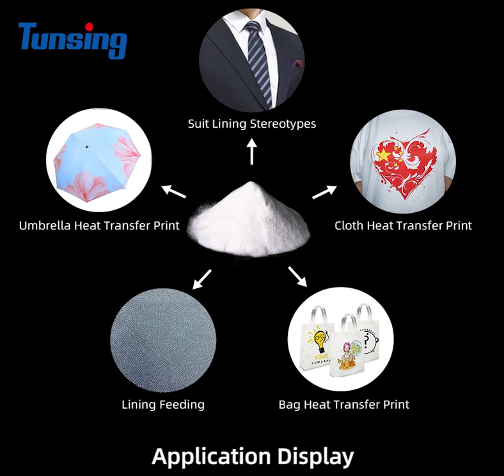hot melt adhesive powder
1. We have  PES ,TPU,powder. Our product conventional size  0-80um  and 80-170um.

2.Our hot melt adhesive powder can use for screentransfer printing, transfer printing for cotton fabric,use for fabric lining and so on.
We can provide 300-400g free samples of each model for you test and you only need to pay the shipping cost.